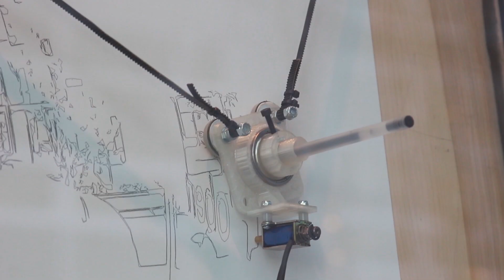Art + Science = DXARTS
Where do art and technology intersect? In this video we learn how Robert Twomey, a doctoral candidate with The Center for Digital Arts and Experimental Media (DXARTS), has integrated his engineering background with his art practice to create a piece titled "Convex Mirror."

DXARTS, an interdisciplinary degree-granting center within the College of Arts & Sciences, is designed to support the emergence of a new generation of hybrid artists. It fosters the invention of new forms of digital and experimental arts by blending expanded studio research with pioneering advances in digital computing, information technologies, performance, science, and engineering.

View more of the College of Arts and Sciences' "Art + Science =" series

Credits:
Director of Photography -- Jacob Lambert
Producer -- Tara Cunningham
Editor -- Isaiah Brookshire